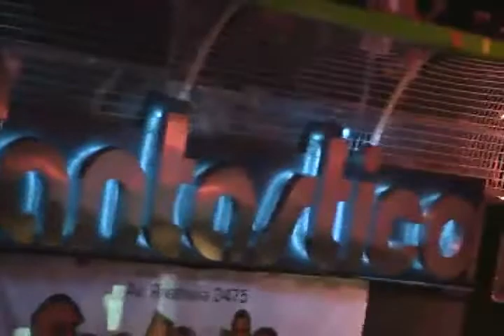Leo Mattioli - Exitos en vivo │ Parte 2